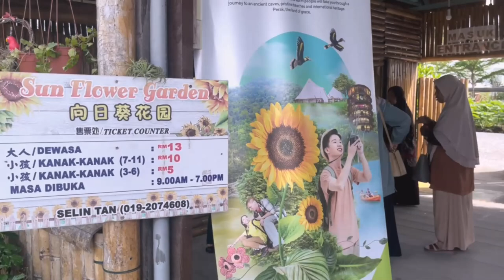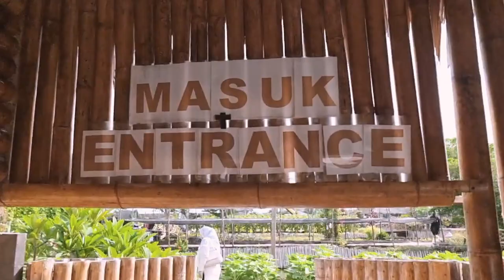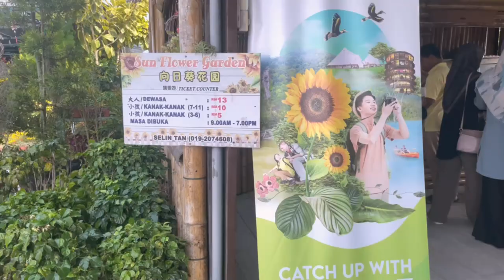Melawat Ladang Bunga Matahari di Perak • Sunflower Garden Trip Bagan Datuk 🌻📸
Pertama kali melawat Ladang Bunga Matahari di Bagan Datuk. Though the price quite pricey untuk keluasan kawasan ladang. Tetapi ada spot yang cantik dan sesuai untuk ambil gambar.

Saya tertanya juga apa yang buatkan tempat ini menjadi hype. So what do you think? Sekiranya anda di sekitar Bagan Datuk Perak dan tidak tahu mahu ke mana, boleh cuba ke sini.🌻

Music 🎵
- Free Music for Videos 👉 Music by Crystal Rose - Thought I'd Say
- Free Music for Videos 👉 Music by LOVELOVELOVE - everything feels like a movie